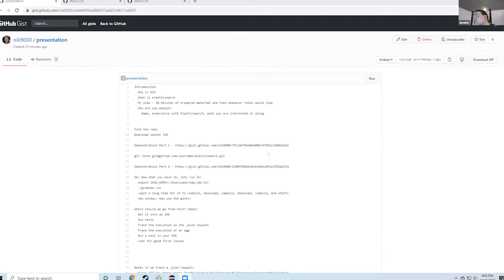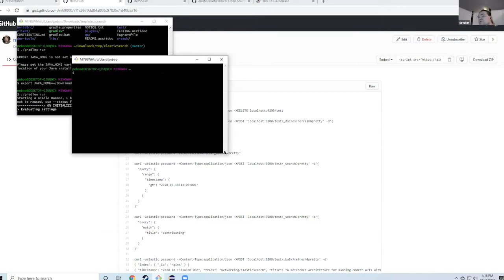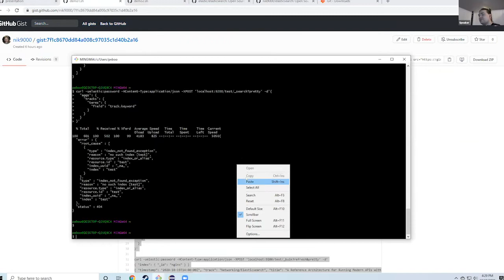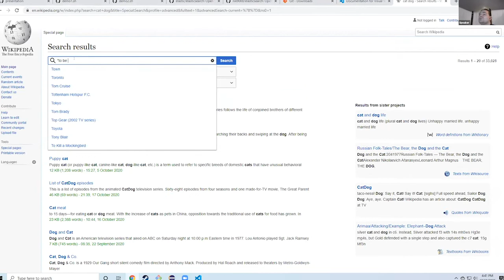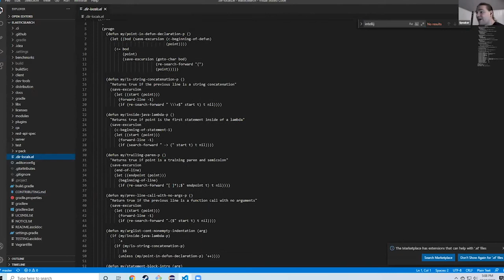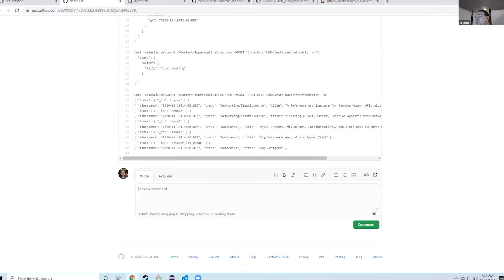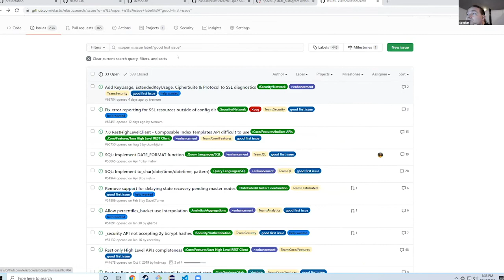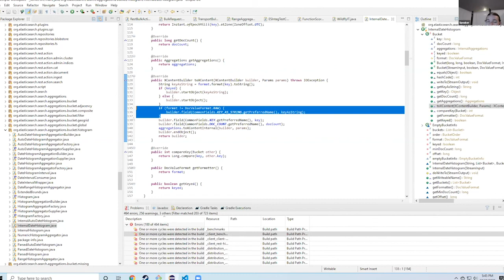Contributing to Elasticsearch - Nik Everett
Presented by: Nik Everett, Elastic
Presented at All Things Open 2020 - Extended Sessions Tracks

Abstract: Elasticsearch is an open source distributed, RESTful search engine used for everything from log analytics to application performance monitoring to on site search to security incident response. NASA and Facebook and Verizon and Microsoft and Wikipedia all use it. I'll introduce you to the code, help you find a beginner friendly thing to work on, and walk you through setting up your development environment.

I opened my first pull request in 2013 while I was working on a fairly high traffic on site search deployment. I joined Elastic in 2015 to be a full time Elasticsearch hacker.

Elasticsearch is built with Java which isn't the newest, shiniest language on the block. But it gets the job done. And it lets us stand on the shoulders of giants.

The docs are written in AsciiDoc and could always use more contributors too! Everyone that writes features for Elasticsearch has to write the docs for those features, so if you contribute to Elasticsearch for long enough you'll need to learn that too!